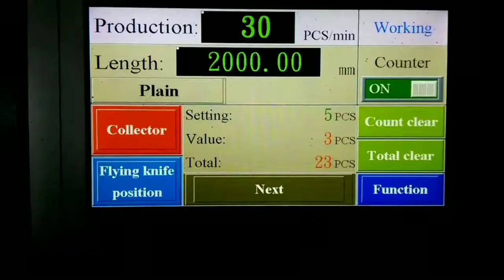Flat bag making machine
FF-601S

DIPO - Optional Flat Bag making machine

Flat Bag making machine Taiwan is suitable for making:
- Plain bag
- Flat punch bag
- Printed bag
- Machine for making poly bag
- Flying kinfe cutting model

Main features of Flat Bag  making machine Taiwan:
1. Flat Bag making machine Taiwan is equipped with servo motor for controlling bag length. Servo motor brand is Yaskawa, Japan & Teco taiwan .

2. The inverter is installed on the Flat bag making machine Taiwan for controlling the speed, reducing electrical consumption and making the Flat Bag making machine Taiwan easy to operate.

3. Flat Bag making machine Taiwan is equipped with Flying knife cutting design.

4.  Flat Bag making machine Taiwan is equipped with Fire line sealing type, Fire line Temperature Controller is Omron, Japan.

5. The Flat Bag making machine Taiwan is installed with a photocell (SICK) for accurate registration of film printing points. ( Optional )

6. The Flat Bag making machine Taiwan has continuously working system, adopted with auto stopping alarm device. Flat Bag making machine Taiwan will automatically stop when the film roll is empty.

Flat Bag making machine Taiwan
DIPO  (Taiwan) -- Manufacturer of Flat Bag making machine Taiwan